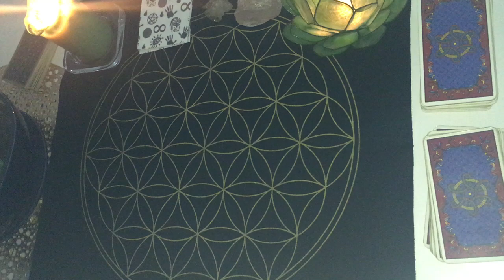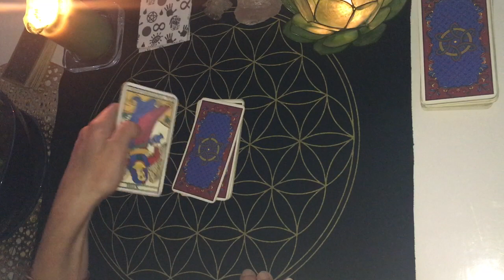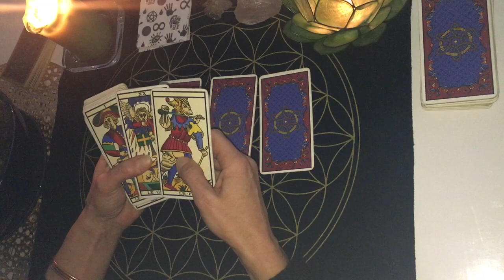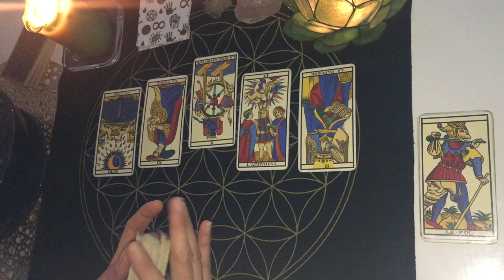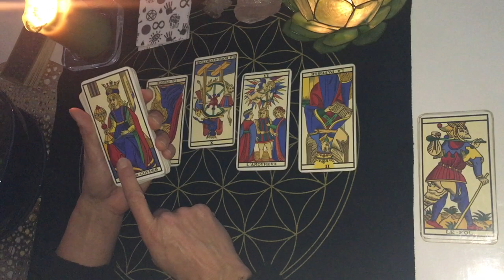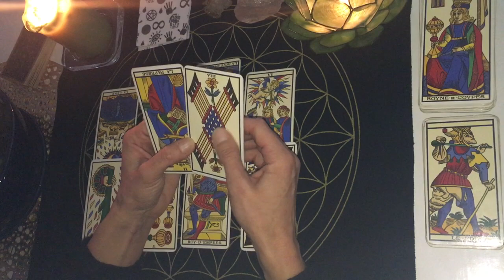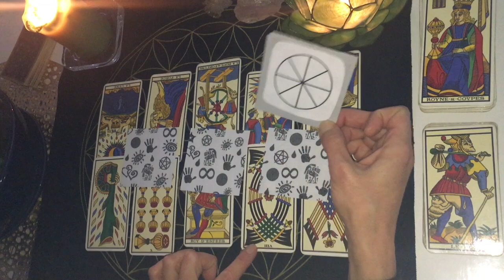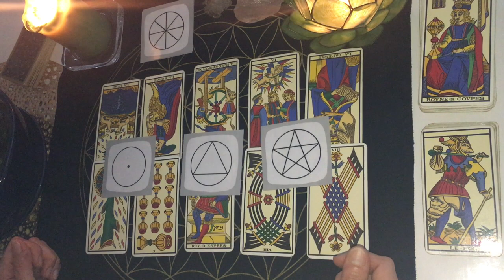CAPRICORNE ⭐️ Vous vous sentirez pousser des ailes ⭐️ Décembre 2021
Horoscope - Taroscope pour les personnes du signe astrologique CAPRICORNE (signe solaire, lunaire et ascendant) pour le mois de décembre 2021 avec le Tarot de Marseille et les cartes majeures de mon Oracle pour chaque décan.

Visitez mon site pour calculer votre thème astral, en savoir plus sur les Tarots et Oracles et mieux me connaitre ou me contacter:

Je viens de créer un groupe Facebook afin de vous partager des informations sur la chaine mais aussi sur les arts divinatoires, n'hésitez pas à me rejoindre sur la page

Excellent mois de Décembre 2021 à tous, je vous embrasse et passez de bonnes fêtes de fin d’année 🌲❤️

Pour info: tous les commentaires négatifs et malveillants sont systématiquement supprimés de la chaîne.